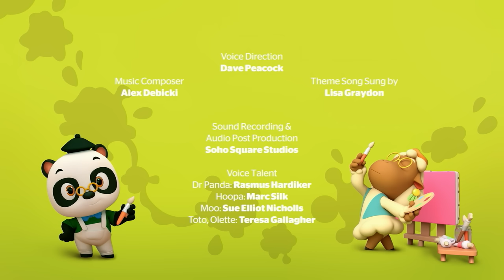Visit Dr.Panda's Fire Station | Firefighter | Kids Learning Cartoon | Dr. Panda TotoTime Season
Join Dr. Panda as he becomes the true hero of Panda City!

You can also share some of our best playlists with your friends:
1. Learning Cartoons for Kids
2. Songs and Nursery Rhymes for Kids
3. Our More Popular Uploads